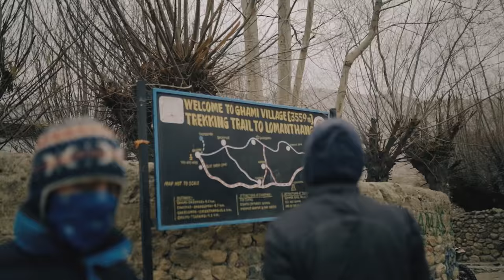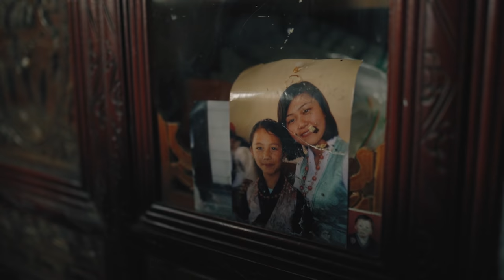Ride Project: Lo-Manthang EP.3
The third episode to Ride Project: Lo-Mangthang. We finally reach the sacred grounds of Lo-Manthang taking our off road adventure to new heights.

Riders:

Dirt Bike:
Jay a.k.a Kaltbiker

Video team:
Jholey

Manager:
Abiral Kakshapati